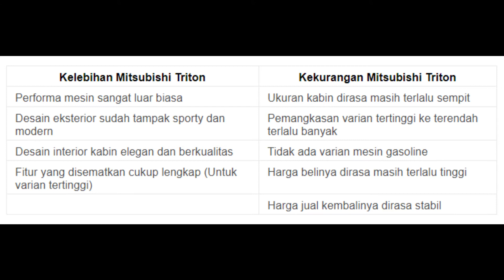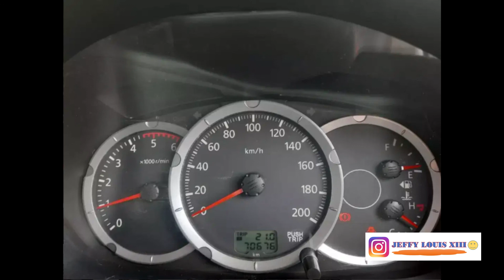Mitsubishi Strada Triton Exceed 2015 Doble Cabin Enak Untuk Harian!!!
Video Baru Guys Mitsubishi Strada Triton Exceed 2015 Doble Cabin Enak Untuk Harian!!!
Di Video ini menjelaskan Harga Seken/Bekas kendaraan, Tipe Kendaraan, Kelebihan dan Kekurangan Kendaraan yang di Review
Untuk teman-teman yang ingin mengetahui info update harga kendaraan lainnya, bisa kunjungi Channel Youtube dan Facebook Fanpage: Jeffy Louis XIII